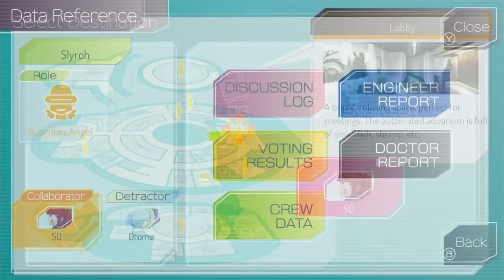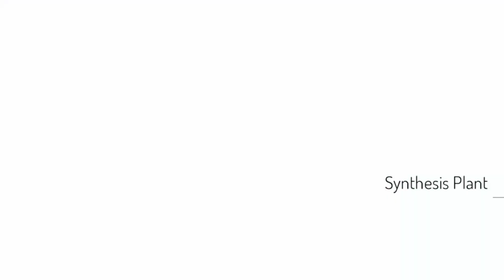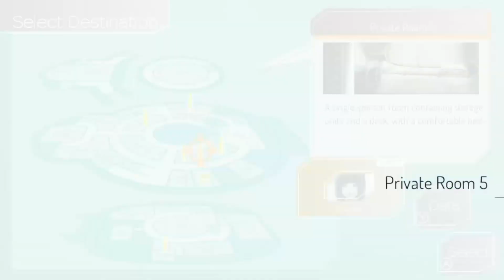This Round Can Either Go Perfectly Or Terrible - Gnosia Part 16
I can't spoil which way it goes, but guardian angel slyroh is on the scene!